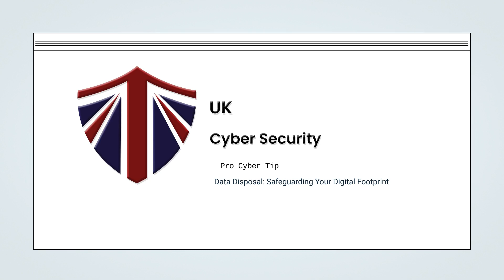Pro Cyber Tip #7 Data Disposal Safeguarding Your Digital Footprint